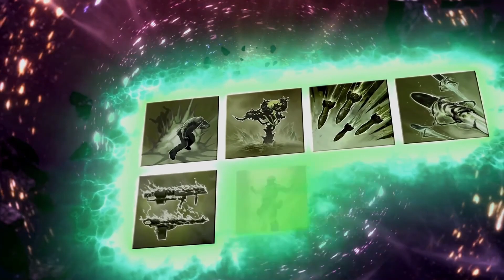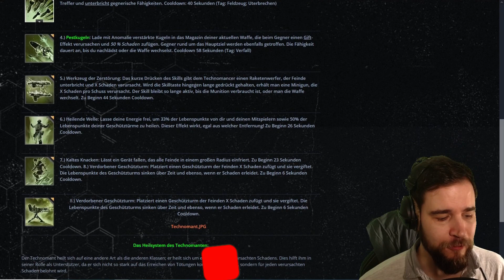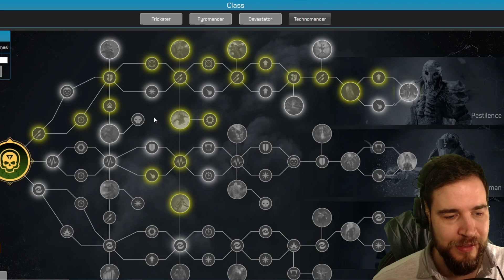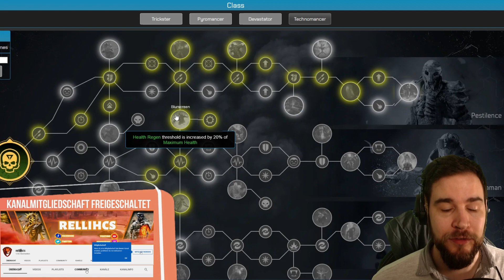OUTRIDERS... Technomancer Build PRE-RELEASE! - RAMBOMANCER (Deutsch / German)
Ein Build für den Technomancer in Outriders VOR dem Release! Wir gehen Skills, Talente und Ausrüstung durch. Schenkt mir kostenlos ein Abo hier auf YouTube

Technomancer Skills:
Kühlturm
Cold Snap
Werkzeuge der Zerstörung

Inhaltsübersicht
0:00 Begrüßung
0:39 Loadout (Equipment)
8:40 Skills
10:08 Talentbaum